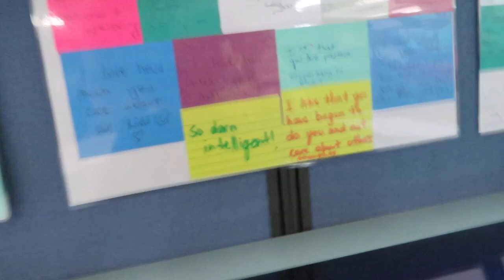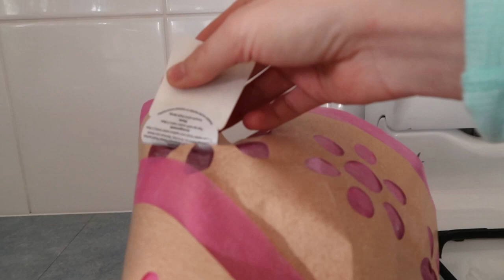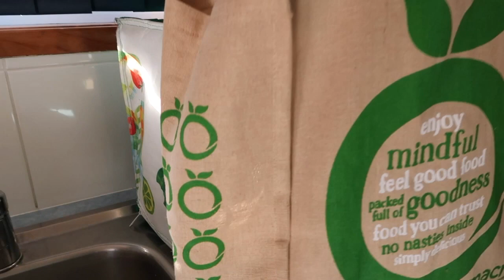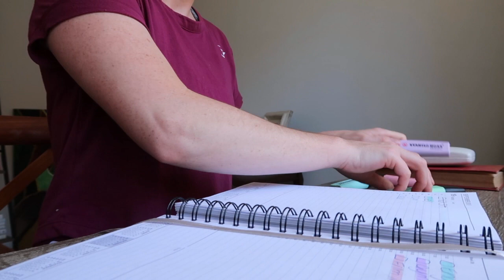TEACHER WEEKEND VLOG: What I get up to on a busy weekend 🌈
Yay, it's been ages since I've filmed a vlog so here are a few things I did this weekend.

And while your at it, why not check out my blog and Instagram!

Hey guys! I'm Carly.

I live on the south coast of New South Wales in Australia and am a full-time High School English teacher. I love making YouTube videos about health, fitness, minimalism and organisation to help myself and others to live their best lives.